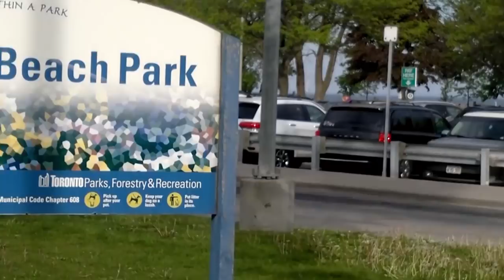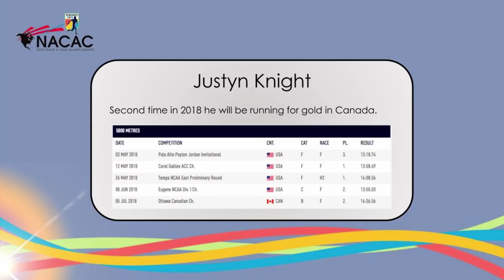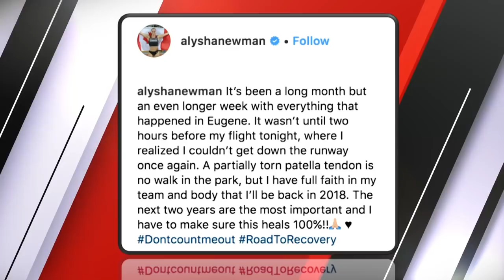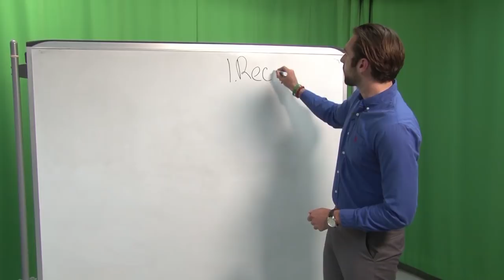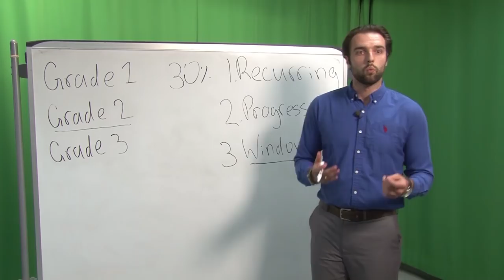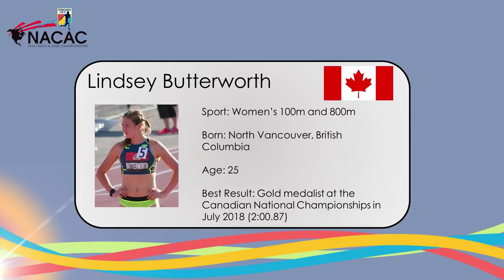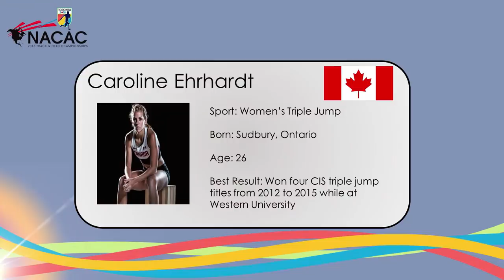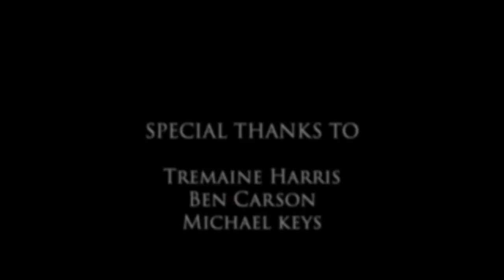NACAC at Night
Go behind the scenes with our Sports Journalism students at this year’s North American, Central American and Caribbean Championships. Discover who the athletes are away from the field of play, how they have fun and who’s making the biggest and brightest headlines.